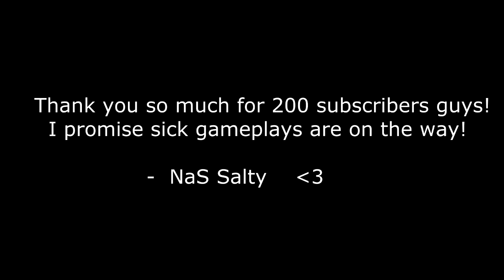NaS Salty - FFA Throwaways Ep.1 + 2 funnies ( Thanks for 200 Subs! )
Hey guys, just droppin this out there. I'm working on getting a kickass FFA gameplay to go along with a commentary. Short and sweet, should have it by tomorrow. Thank you for all the support and positive feedback, I can't say it enough. You guys rock !  :)